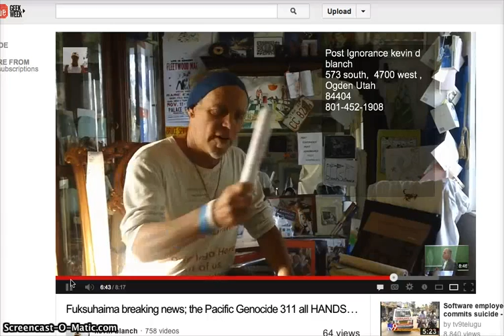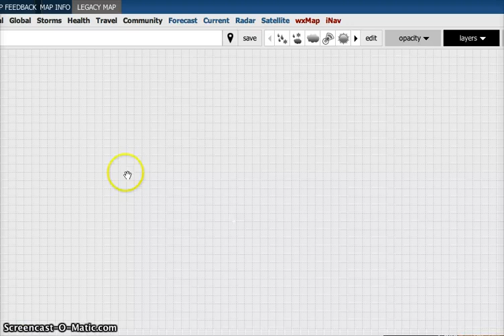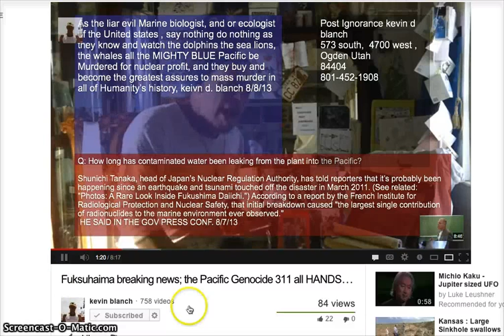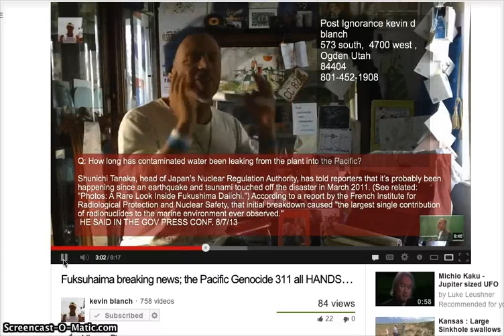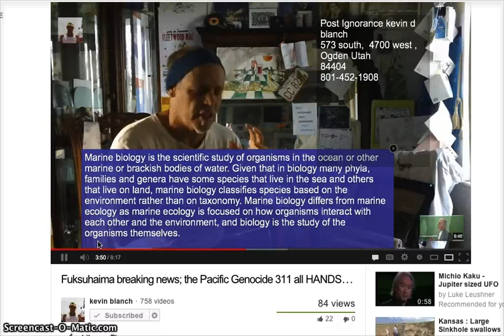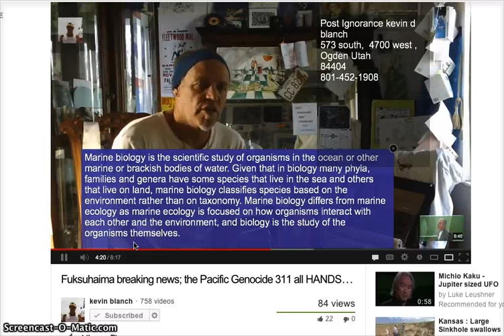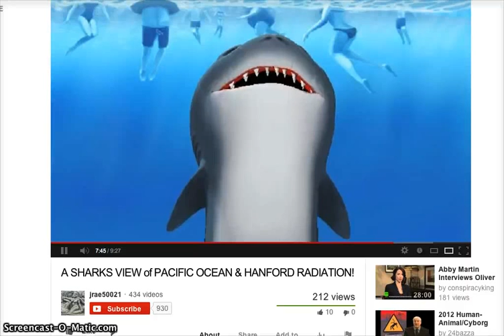Fukushaima Alert! Evil Genocide 311 all HANDS on deck!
Helping Kevin Blanch get the word out is very serious for him and therefore to us all! Following the Tōhoku earthquake and tsunami on  3/11/11 the largest nuclear disaster since the Chernobyl disaster of 1986 and only the second disaster (along with Chernobyl) to measure Level 7 on the International Nuclear Event Scale.The Fukushima Daiichi nuclear disaster radiation spread over Japan and was detected over 100 miles from reactors within DAYS!  Look up Nuclear Plants to see if there is one near you? They are all over from east to west so pay attention! Please...Every time there is a new leak which is all the time, more nuclear fallout enters the ecosystem. Hurricane Henriette, as of 11:AM ET had 100mph wind-with Gust up to 120mph  stirring up the Pacific. Hawaii had four 2.4 to 2.0 earthquakes and fire is indicated. Here is the link. Pick the Layers to choose what you want to see.
Fukushima FOIA Data The data on this page is collected and archived from Freedom of Information Act requests filed with the Nuclear Regulatory Commission (NRC).  This page is updated daily, and will accept user submissions through the contact form.

To quote Kevin Blanch
"The black and yellow journalist, the marine biologist nuclear uncle tom whores, the propagandist the Pacific genocide sympathizer's, DO NOT LET THEM OFF THE HOOK CALL THEM OUT BY NAME," yellowstone geysers, jeanette foresta, earthquakes, quakes, adnetjm Healthy living is of the utmost importance